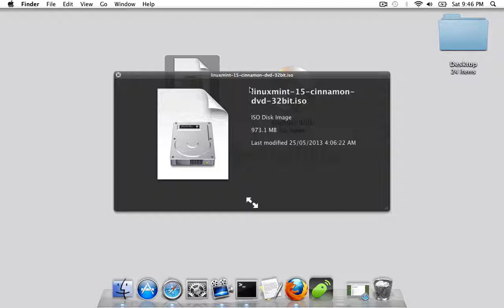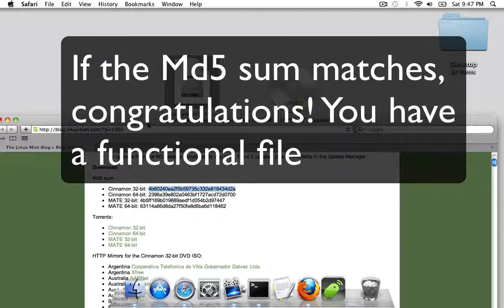How To Check A Files MD5 Check Sum On OSX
Open terminal
Type
md5 your/link/to/file